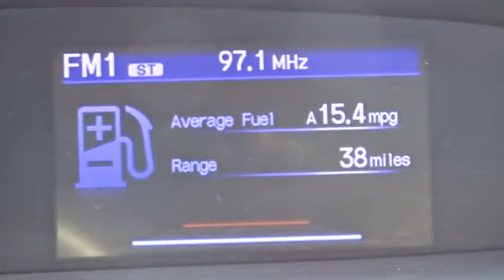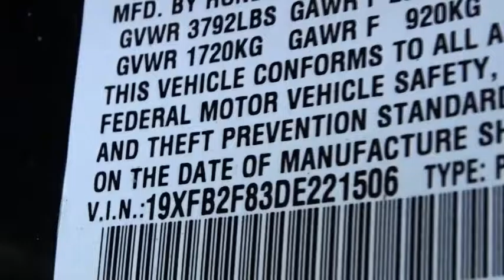2013 Honda Civic White Plains, New Rochelle, Westchester, Scarsdale, Greenwich, NY U21323L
2013 Honda Civic

Honda Certified. You NEED to see this car! Are you READY for a Honda?! **No Games**No Gimmick** The price you see is the price you pay at White Plains Honda. No other dealership will treat you like family the way we do here, we've got an excellent customer satisfaction rating.**FREE***: Maintenance Routine Oil Change For 12 months!* Your quest for a gently used car is over. This attractive 2013 Honda Civic has only had one previous owner, with a great track record and a long life ahead of it. This Civic will allow you to dominate the road with style and get outstanding fuel efficiency while you're at it. Ranks #4 by U.S. News and World Report for used small cars $14K and up. Honda Certified Pre-Owned means you not only get the reassurance of a 12mo/12,000 mile limited warranty, but also up to a 7yr/100k mile powertrain warranty, a 182-point inspection/reconditioning. Certified vehicles includes preowned 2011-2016 Honda's with less than 80k miles. DUE TO OUR HIGH INVENTORY TURNOVER, IT MAY BE POSSIBLE THAT A LISTED VEHICLE MAY BE SOLD. IF SO, WE WILL PRESENT YOU WITH SIMILAR VEHICLES AT A SIMILAR PRICE.  To find the best value, we do the research before you do. We strive to provide you with the best value on every vehicle. Family operated since 1929, our success is due to being a highly customer centric dealership, attending to your every need. Maintenance. *Oil changes as recommended by manufacturer, must purchase vehicle at Internet price.